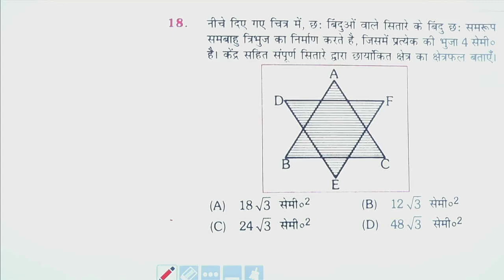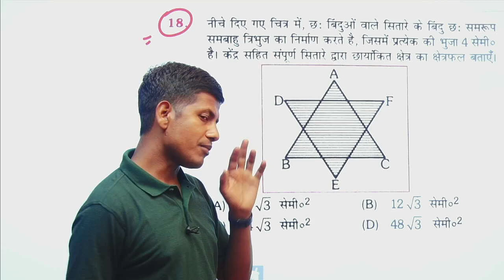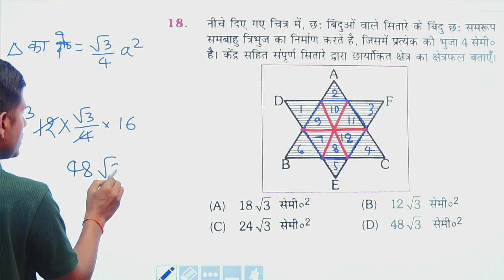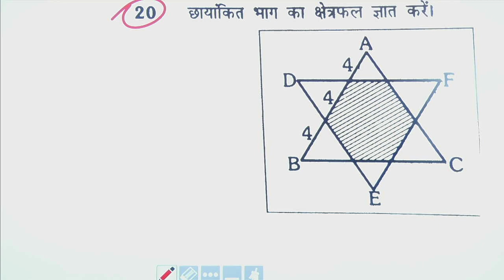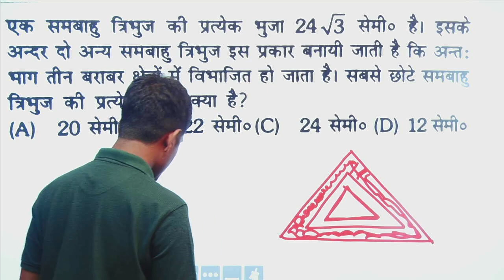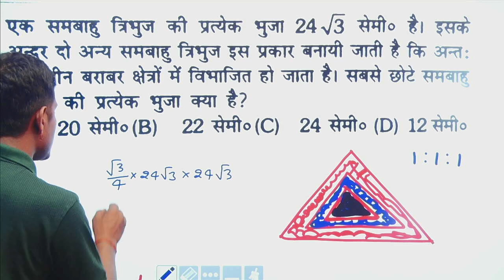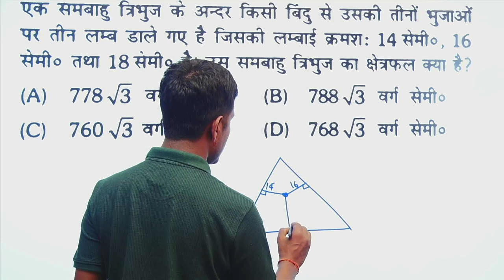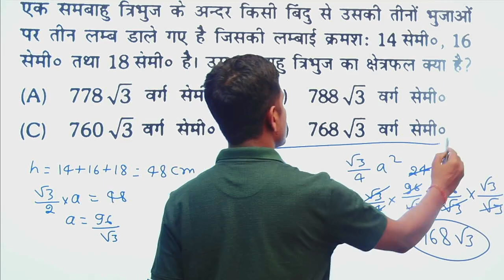मज़ाक नही सच्चाई है ,सिर्फ 2 सैकेंड में क्षेत्रफल निकाले | @mathsmasti | railway group d math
मज़ाक नही सच्चाई है ,सिर्फ 2 सैकेंड में क्षेत्रफल निकाले | ‎@maths masti